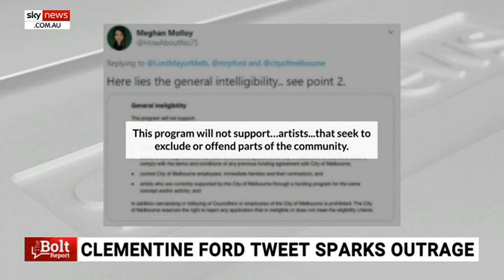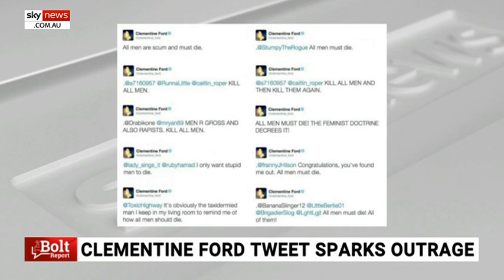Clementine Ford's recent Tweet done 'in incredibly poor taste'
Sky News contributor Daisy Cousens says writer Clementine Ford has Tweeted out a comment which was "in incredibly poor taste" especially given how many males have died due to the coronavirus pandemic.

Clementine Ford had apologised for her Tweet claiming coronavirus 'isn't killing men fast enough'.

Ms Cousens told Sky News host Andrew Bolt Clementine Ford simply "fobs these things of as jokes".

She said the Tweet is made worse given the coronavirus "actually is killing men faster than it is killing women".